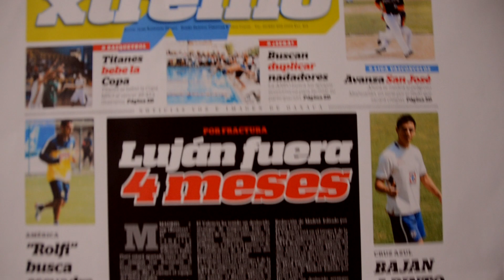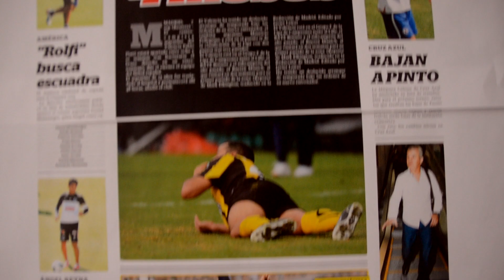SPOT NOTICIAS final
PERIODICO NOTICIAS
...SIEMPRE DAMOS DE QUE HABLAR